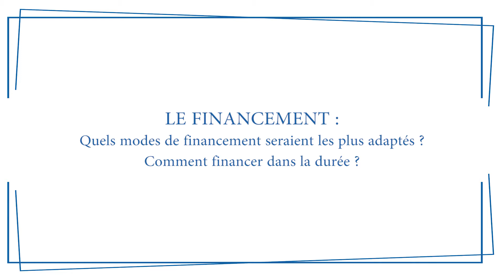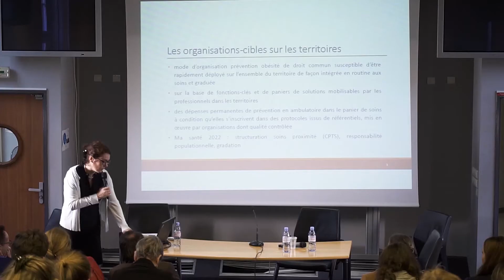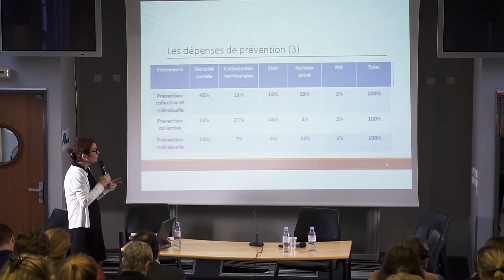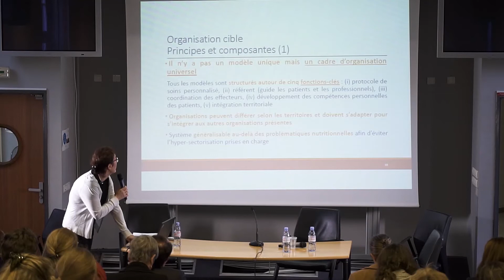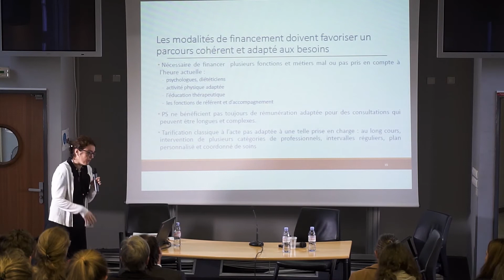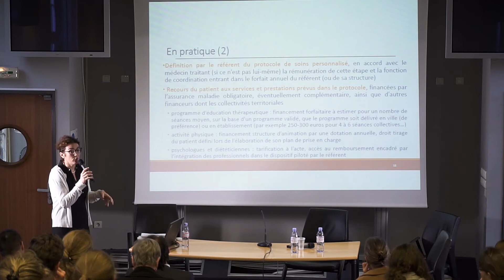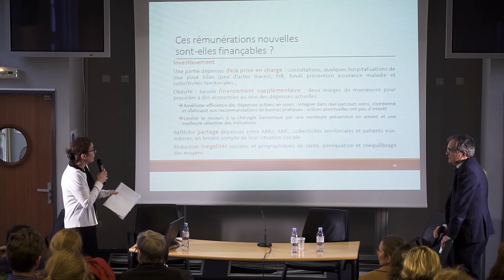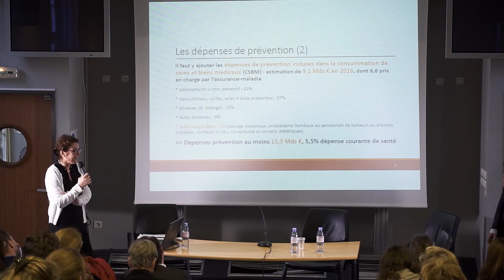Séminaire prévention - 26/11/2019 : LE FINANCEMENT, Nathalie FOURCADE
Nathalie Fourcade, Secrétaire générale du Haut Conseil pour l'Avenir de l'Assurance Maladie (HCAAM)